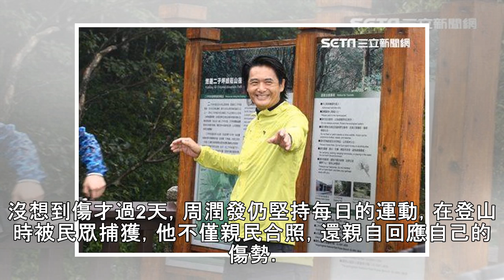被爆頭縫5針！周潤發傷後2天首露面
See detail娛樂中心／綜合報導香港影帝「發哥」周潤發出道46年，親民作風備受外界讚揚，近日他拍攝新片《驕陽歲月》，竟在片場不慎濺血，左邊額頭遭對手演員襲擊受傷，送醫縫了5針才趕回來繼續拍攝。沒想到傷才過2天，周潤發仍堅持每日的運動，在登山時被民眾捕獲，他不僅親民合照，還親自回應自己的傷勢。See detail▲周潤發片場被爆頭濺血。（圖／翻攝自微博）周潤發日前在拍攝電影《驕陽歲月》時，不慎被對手演員襲擊受傷，左邊額頭的傷口不斷滲出鮮血，瞬間血流滿面嚇壞現場工作人員，但周潤發不但沒生氣，反而安慰起旁人，在各方勸說下才答應到醫院縫針，短暫休養2小時後立即返回片場拍攝，態度相當敬業。而熱愛運...